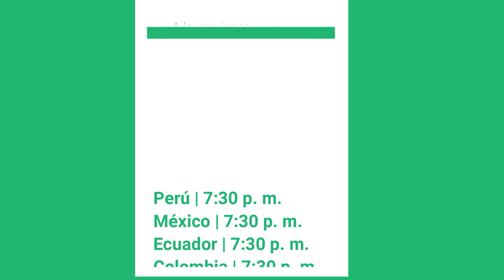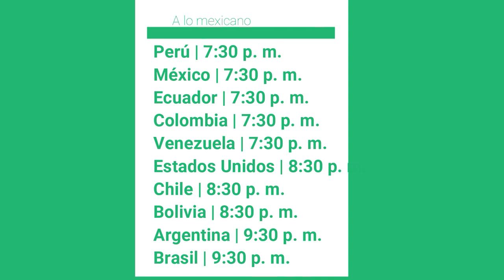EN VIVO 🔴 México vs Estados Unidos EN VIVO: canales y horarios de la final de Copa Oro 2021